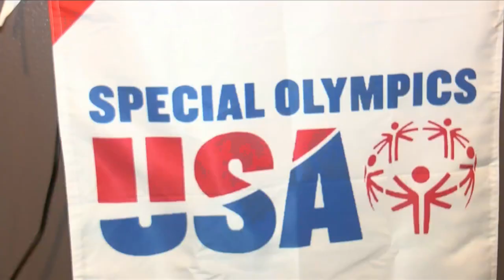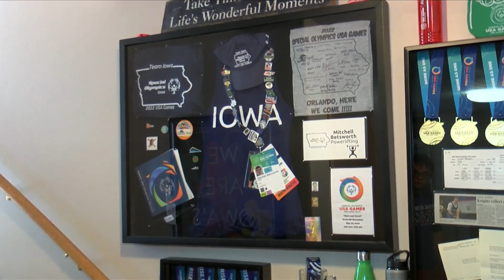Sports Spotlight - 5/10/2023